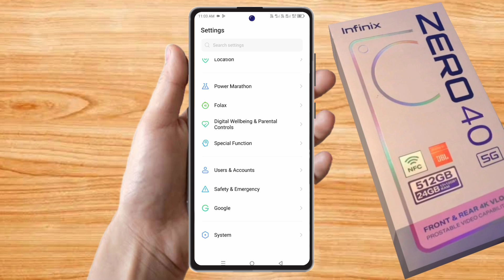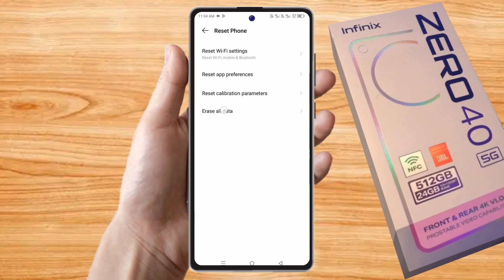how to reset infinix zero 40 | infinix zero 40 reset kaise kare